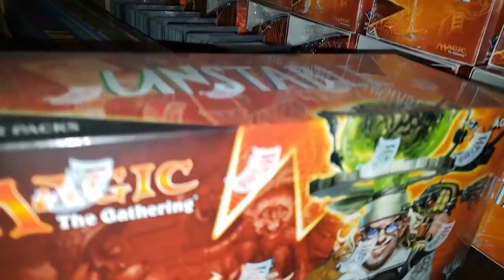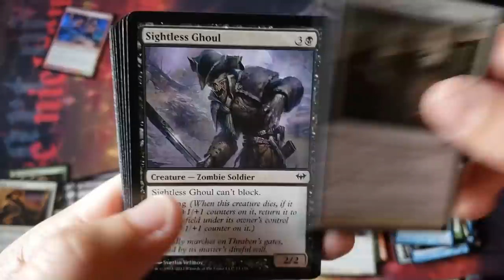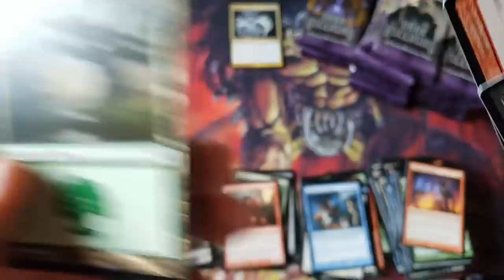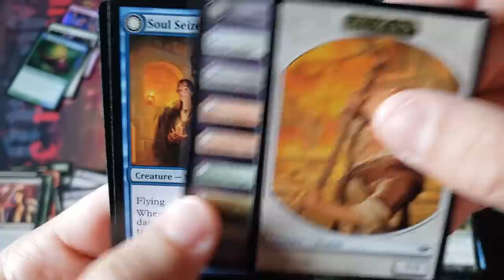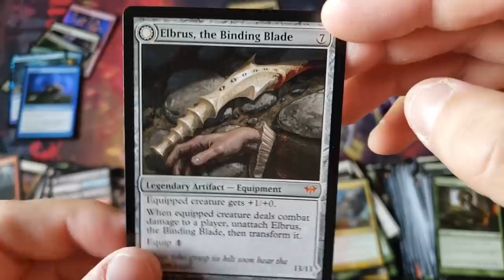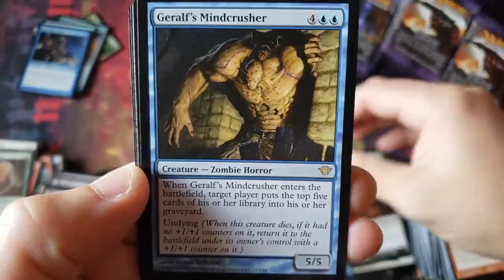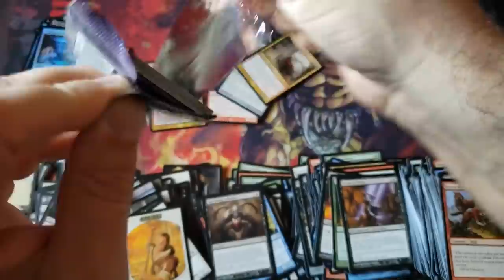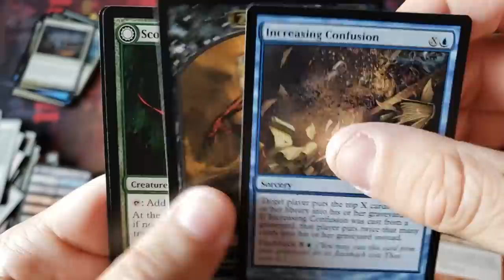Women and Darkness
~FAN MAIL~

10950-60 San Jose Blvd.

~ July 2020 Patron List ~

Jump Start

Ikoria Investors Kit
5 x Ikoria Collectors Boxes
4 x Ikoria 1st edition - WPN Store - Jap/English Boxes